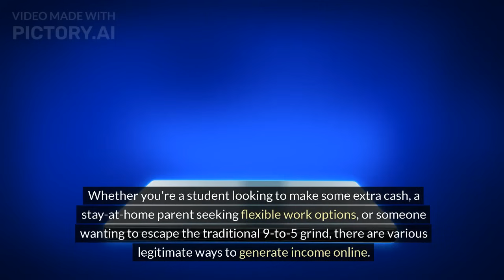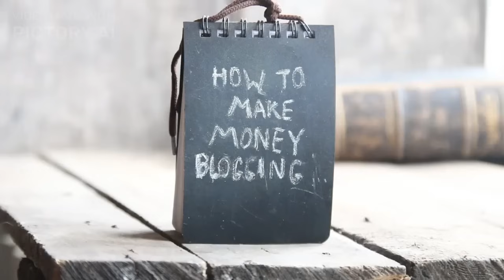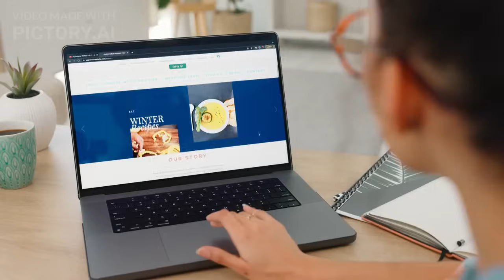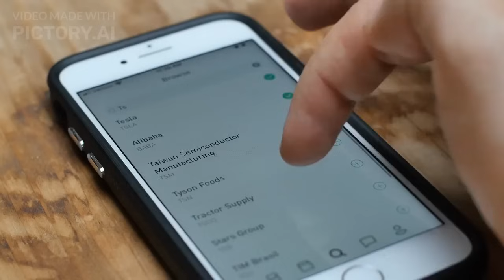Easy Ways to Earn Money Online: A Comprehensive Guide